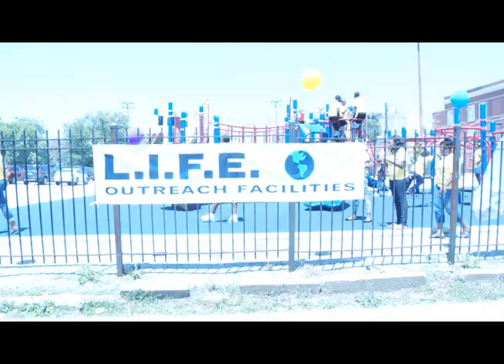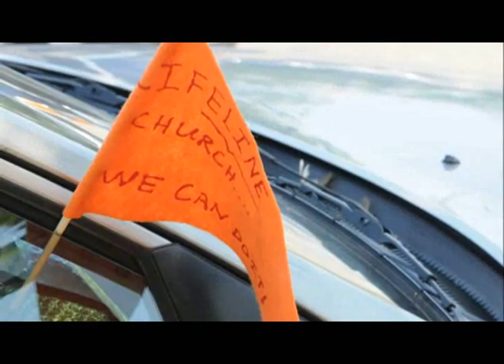Hot Dog Day